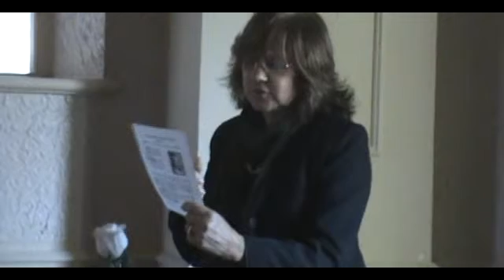20130321 - día de la poesía en el castillo idiarte borda - 1 de 10